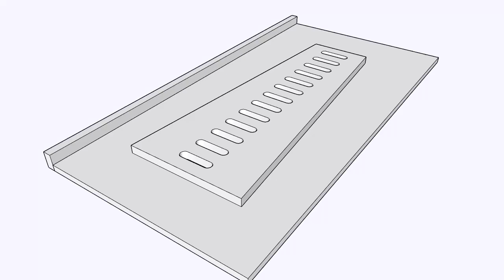David Graybill Computer Stand